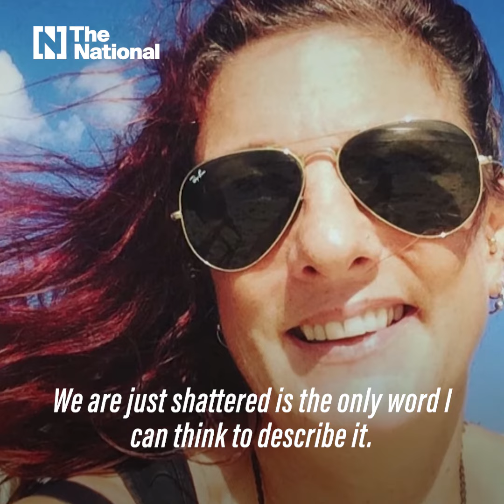Brother of Angela Glover, who died in Tonga tsunami, pays tribute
British woman, 50, ran dog charity in island nation before disaster struck